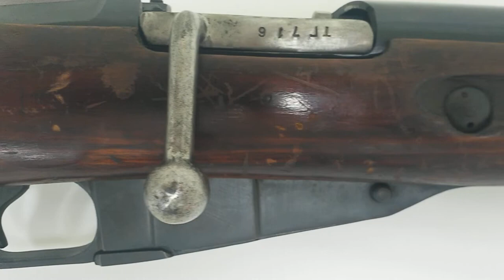Mosin-Nagant M1891/30 PU Sniper; Attribution Credits; Firearms Field Strip@FirearmsFieldStrip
Talking about guns, gun parts and gunsmithing.

Firearms Field Strip@FirearmsFieldStrip